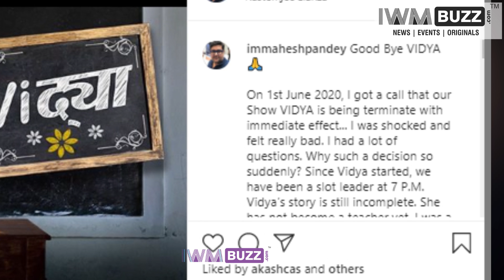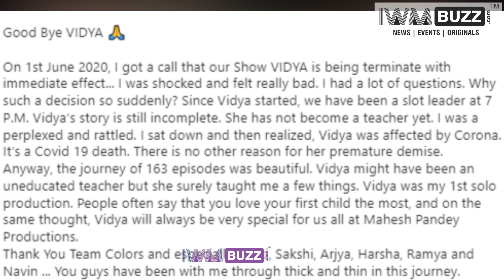COVID-19 Impact: Colors’ Vidya is the next show to go off-air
Colors’ Vidya will be the next show on GEC to go off air during the lockdown caused by the COVID-19 pandemic.